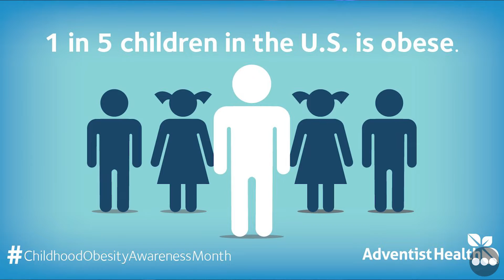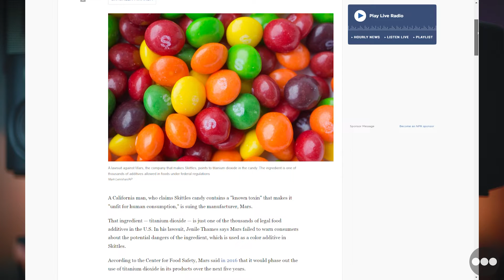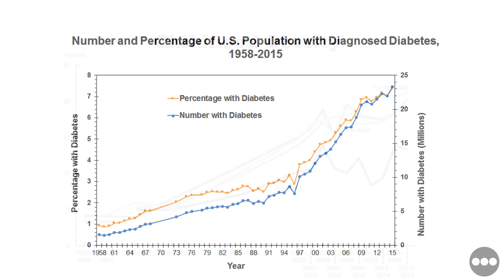What CHEMICALS are in my Halloween Candy??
We knew that candy wasn't healthy for us, but we didn't know it was TOXIC?!

Support Our Mission to HELP people start their Sobriety Journey and get your Official "Getting Sober...Again" Mug: